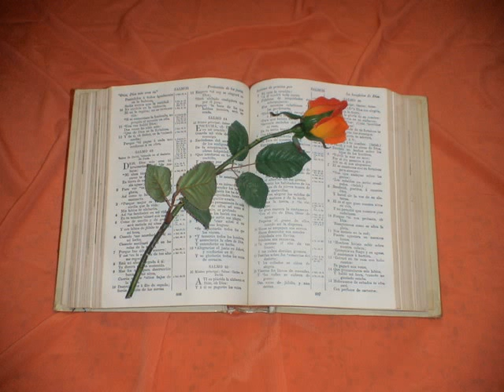Pablo a los Hebreos. capitulo 2.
Hebreos 2
1. POR tanto, es menester que con más diligencia atendamos á las cosas que hemos oído, porque acaso no nos escurramos.
2. Porque si la palabra dicha por los ángeles fué firme, y toda rebeliíon y desobediencia recibió justa paga de retribución,
3. ¿Cómo escaparemos nosotros, si tuviéremos en poco una salud tan grande? La cual, habiendo comenzado á ser publicada por el Señor, ha sido confirmada hasta nosotros por los que oyeron;
4. Testificando juntamente con ellos Dios, con señales y milagros, y diversas maravillas, y repartimientos del Espíritu Santo según su voluntad.
5. Porque no sujetó á los ángeles el mundo venidero, del cual hablamos.
6. Testificó empero uno en cierto lugar, diciendo: ¿Qué es el hombre, que te acuerdas de él? ¿O el hijo del hombre, que le visitas?
7. Tú le hiciste un poco menor que los ángeles, Coronástele de gloria y de honra, Y pusístete sobre las obras de tus manos;
8. Todas las cosas sujetaste debajo de sus pies. Porque en cuanto le sujetó todas las cosas, nada dejó que no sea sujeto á él; mas aun no vemos que todas las cosas le sean sujetas.
9. Empero vemos coronado de gloria y de honra, por el padecimiento de muerte, á aquel Jesús que es hecho un poco menor que los ángeles, para que por gracia de Dios gustase la muerte por todos.
10. Porque convenía que aquel por cuya causa son todas las cosas, y por el cual todas las cosas subsisten, habiendo de llevar á la gloria á muchos hijos, hiciese consumado por aflicciones al autor de la salud de ellos.
11. Porque el que santifica y los que son santificados, de uno son todos: por lo cual no se avergüenza de llamarlos hermanos,
12. Diciendo: Anunciaré á mis hermanos tu nombre, En medio de la congregación te alabaré.
13. Y otra vez: Yo confiaré en él. Y otra vez: He aquí, yo y los hijos que me dió Dios.
14. Así que, por cuanto los hijos participaron de carne y sangre, él también participó de lo mismo, para destruir por la muerte al que tenía el imperio de la muerte, es á saber, al diablo,
15. Y librar á los que por el temor de la muerte estaban por toda la vida sujetos á servidumbre.
16. Porque ciertamente no tomó á los ángeles, sino á la simiente de Abraham tomó.
17. Por lo cual, debía ser en todo semejante á los hermanos, para venir á ser misericordioso y fiel Pontífice en lo que es para con Dios, para expiar los pecados del pueblo.
18. Porque en cuanto él mismo padeció siendo tentado, es poderoso para socorrer á los que son tentados.